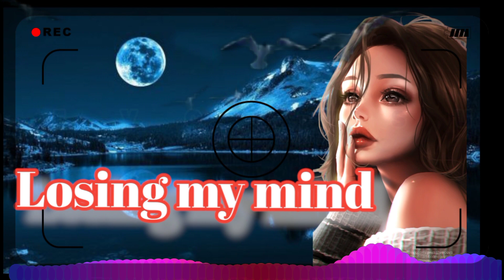Losing my mind, Para Paraan Cover,Jr Crown | Thome | M Zhayt lyrics,Para Paraan | Reyne,Top Music.